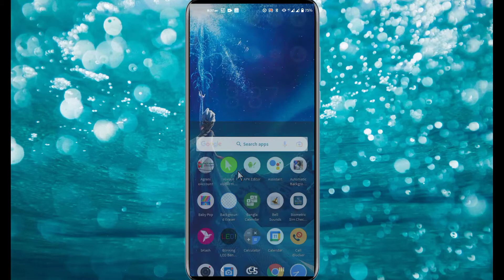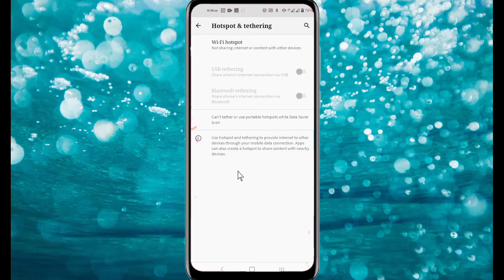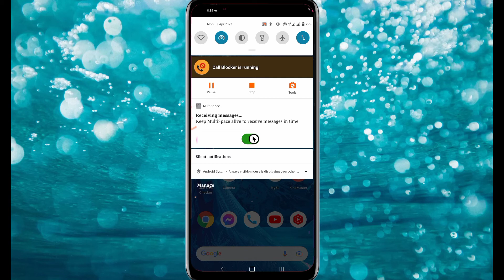Wifi hotspot on problem solve | wifi hotspot problem android | 2022